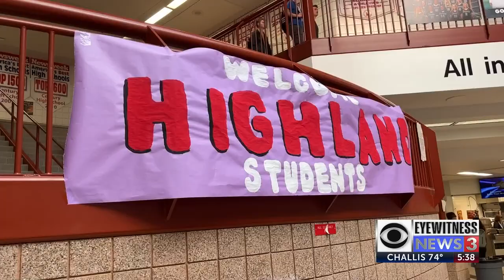Highland students return to in-person classes at Century High School